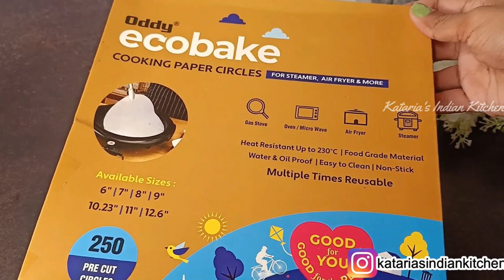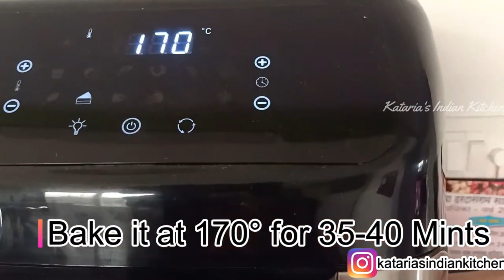Baking Class Day-115~Apple Cake Recipe| How to make Best Ever Apple Cake at home|TeaTime Cake Recipe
Ingredients:
2 Eggs
1/2 Cup Powder sugar
1/2 Cup oil
1 Cup maida
1 tsp baking powder
1 tsp vanilla essence
1/4 cup milk
1 apple
2-3 tbsp chopped walnuts